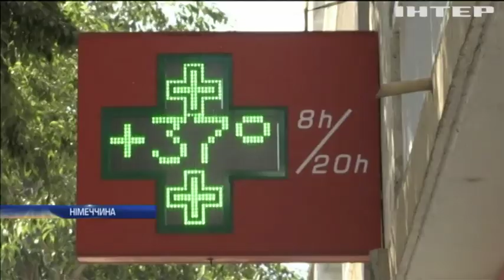У Європі через аномальну спеку гинуть люди